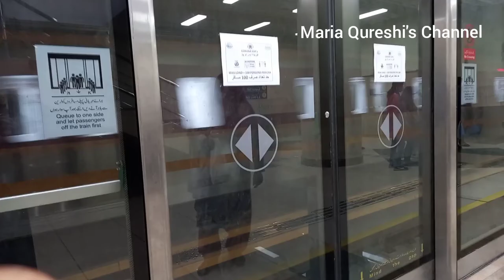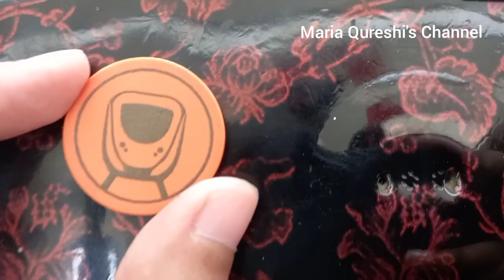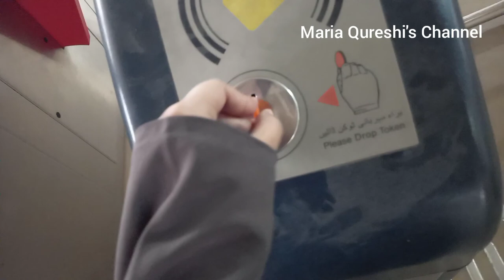orange train & cooking vlog/ Maria Qureshi's Channel.